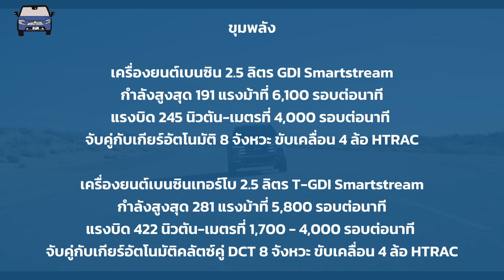เช็ค Hyundai Santa Cruz Minorchange กับหน้าใหม่ของ Tucson เวอร์ชั่นกระบะ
หลังจากเปิดตัว Hyundai Tucson ในบ้านเกิดแล้ว คราวนี้จะเป็นกระบะพื้นฐานเดียวกันอย่าง Santa Cruz ที่มีการปรับดีไซน์ใหม่ให้เป็นระเบียบขึ้น พร้อมภายในยกมาจาก Tucson ที่ใส่ความไฮเทคเต็มระบบ เสริมขุมพลัง 2.5 ลิตรทั้งเทอร์โบและแบบปกติ พร้อมจำหน่ายแล้ววันนี้